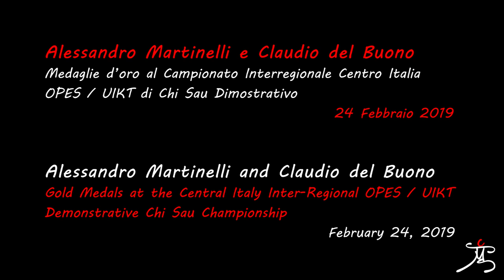SCMS: Medaglie d'oro di "Chi Sau Dimostrativo" - UIKT / OPES - Febbraio 2019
Alessandro Martinelli e Claudio del Buono vincono la medaglia d'oro durante la gara di "Chi Sau Dimostrativo" del Campionato Interregionale UIKT / OPES del 24 Febbraio 2019.